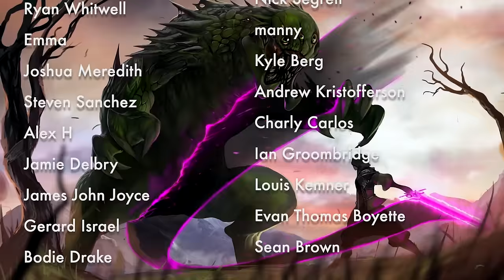Should Commander Players Stop Going Easy On Each Other? | Dies To Removal 44 | Magic The Gathering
Did you miss "It's Time To Fix Magic The Gathering Arena! | Dies To Removal 43" Check it out